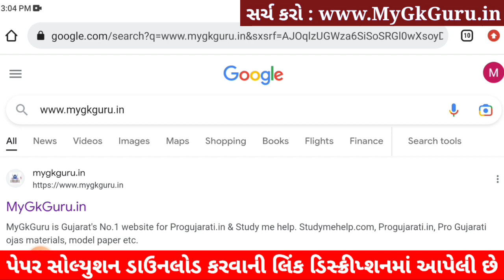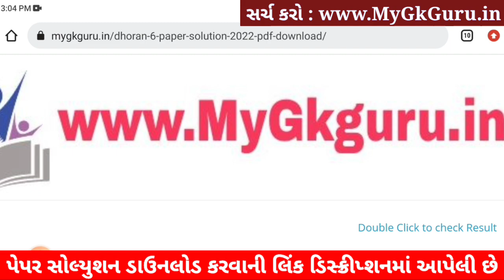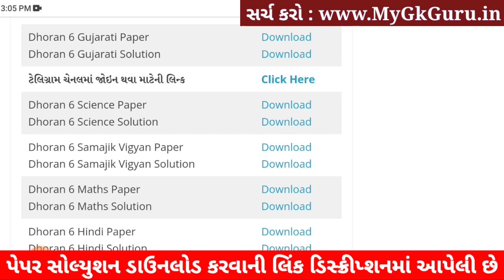Dhoran 6 Gujarati ekam kasoti paper solution 2023, Std 6 Gujarati Ekam Kasoti Solution 2023, 25-2-23